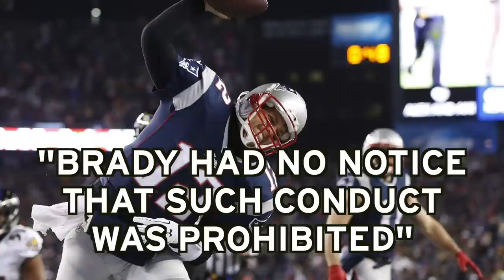Details Of Judge Richard Berman's Deflategate Appeal Ruling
Judge Richard Berman nullified Tom Brady's Deflategate suspension on Thursday. NESN.com's Michaela Vernava tells you why he made the decision that he did.